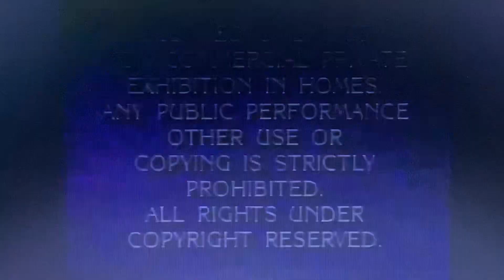Opening to Breakfast at Tiffany’s 1997 VHS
Here’s the Opening:
1. Paramount Feature Presentation/Warning Screen
2. A Paramount Picture Logo